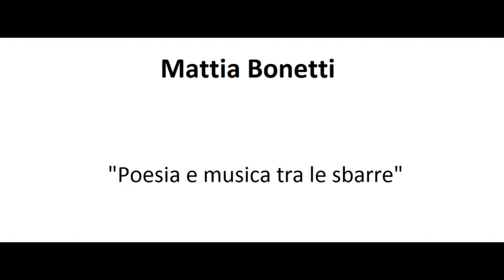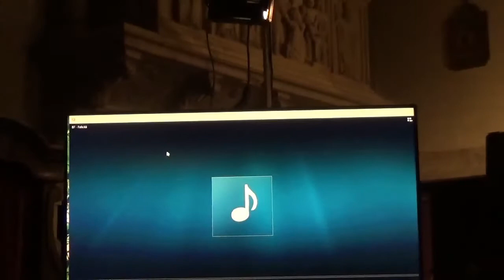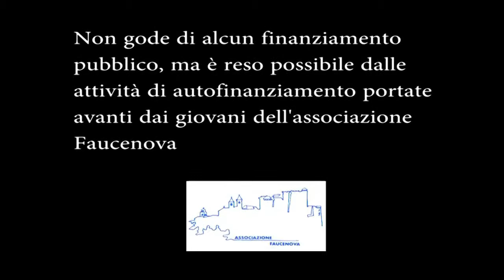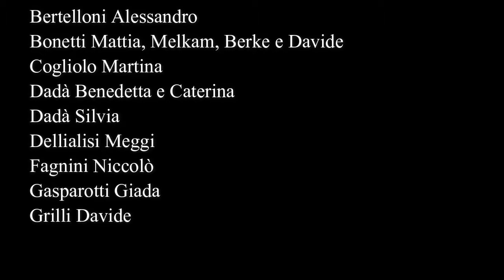Festival Forza del Sorriso 2019 - Mattia Bonetti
"Poesia e musica dietro le sbarre"